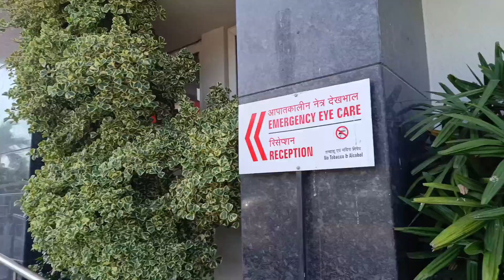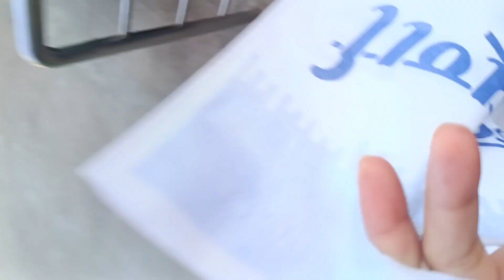aesa kya hua jo mujhe rona aagya 😭 @kadambros